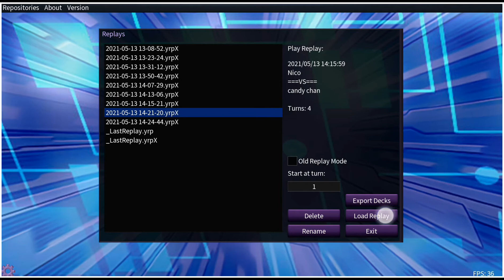ZOMBIE WORLD ELDLICH DECK GAMEPLAY + DECKLIST 2021! YUGIOH PRO! CANDY CHAN!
*** CORE CARDS ***
x3 eldlich the golden lord
x1 doomking balerdroch
x3 necroworld bansee
x3 shiranui solitaire
x2 uni zombie
x1 plaguespreader zombie
x2 glow up bloom
x3 cursed eldland
x3 eldlixir of scarlet sanguine
x3 conquistador the golden land
x3 huaquero the golden land
x3 zombieworld

*** TECH CARDS ***
x3 ash blossom of joyous spring
x3 super polymarization
x1 terraforming
x1 called by the grave

*** EX DECK ***
x1 accesscode talker
x1 knightmare unicorn
x1 knightmare phoenix
x1 knightmare ceberus
x1 crystron halqifibrax
x1 yuki onna the absolute zero mayakashi
x1 superdreadnought rail cannon gustav max
x1 superdreadnought rail juggernought liebe
x3 dragonecro nethersoul dragon
x1 starving venom fusion dragon
x1 predaplant tripphyoverutum

*** SIDE DECK ***
x3 nibiru the primal being
x3 ghost orge & snow rabbit
x3 twin twister
x3 lightning storn
x3 evenly match

*Tag*
zombie world eldlich deck yugioh
zombie world eldlich deck
yu-gi-oh
yugioh